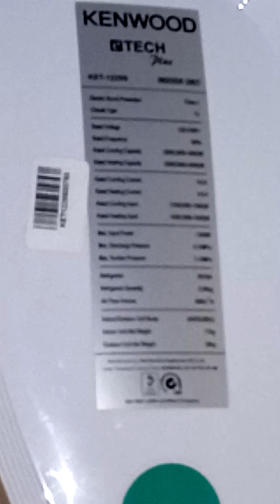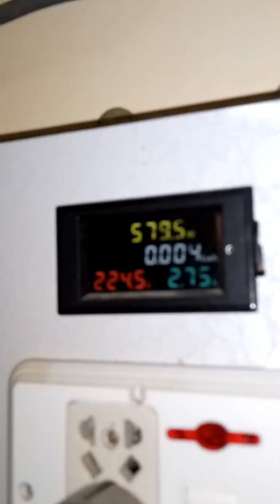Free Cooling With Solar System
Aerox 2.2 se ab chale A/C wo bhi pura din Non stop